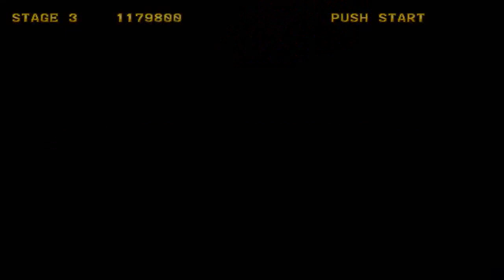Hokuto no Ken [PS2] - play as Kenoh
This is a play-through using Kenoh in the PS2 version of Hokuto no Ken / Fist of the North Star. Read on below for more information...

Kenoh is the boss in the game. He is an unlockable playable character in this version of it.

About Kenoh
Kenoh (or Ken-Oh) is the title Raoh gave to himself when he decided to embark on a crusade to conquer and take over the wastelands.

In this game, Kenoh is simply an alternative version of Raoh with two extra super moves - the Super Iron Palm Wave and the Super Air Iron Palm Wave. Both consist of projecting a large beam of energy and both are immensely powerful.

Gameplay-wise, Raoh/Kenoh is generally a slow character, but very powerful and inflicts high energy depletion. Despite being a "large" character, he can combo quite well. In Kenoh's case, having the two extra super moves makes him overpowered.

Additional Information

The game's full name is Hokuto no Ken: Shinpan no Sososei Kengo Retsuden.

The PS2 port was only released in Japan.

About Hokuto no Ken
The game is obviously based on the manga/anime of the same name, it is also called Fist of the North Star. It features many characters from the franchise, with sprite-work drawn in a style that resembles the artwork of the manga. The gameplay is somewhat similar to Guilty Gear X, featuring chain combos and one-hit destroy moves.